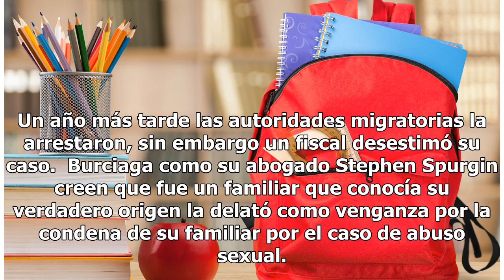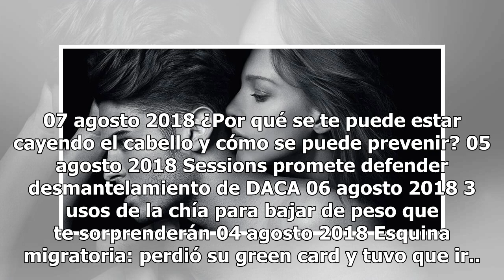Toda su vida creyó que era ciudadana de EEUU pero ahora está en manos ICE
La mujer busca la forma de evitar su deportación Su madre le entregó un certificado de nacimiento falso el cual utilizó toda su vida Foto: ICE Compartir Ivonne Burciaga Prieto fue arrestada por ICE principios de este año después de que las autoridades la acusaron de usar un certificado de nacimiento...